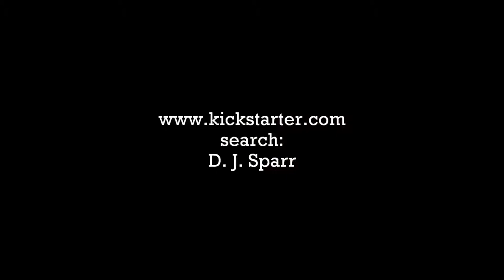Guitar Solo in the Cranberry Mall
D. J. Sparr at the Carroll County Mall.
Westminster, MD
ca.1989-90
Cable Access TV Show.